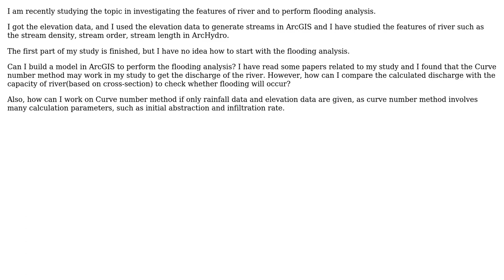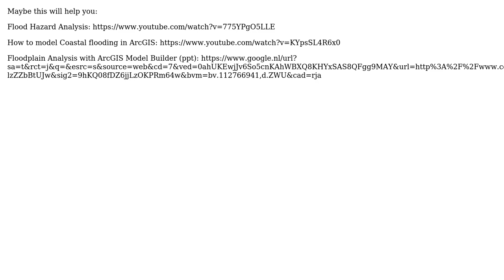GIS: Hydrological model building for flooding analysis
With thanks & praise to God, and with thanks to the many people who have made this project possible! | Content (except music & images) licensed under CC BY-SA | Music | Images & others | With thanks to user Stefan user PolyGeo user C. Chan and the Stack Exchange Network Trademarks are property of their respective owners. You are responsible for your own actions.